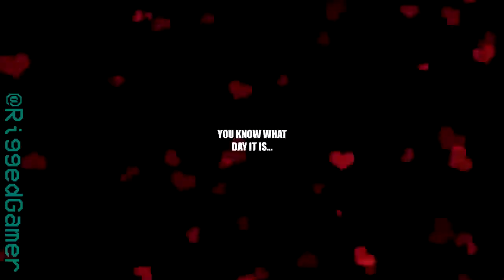Its Friday Gentlemen.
I know its Saturday shut up